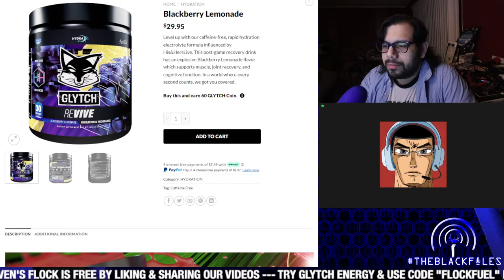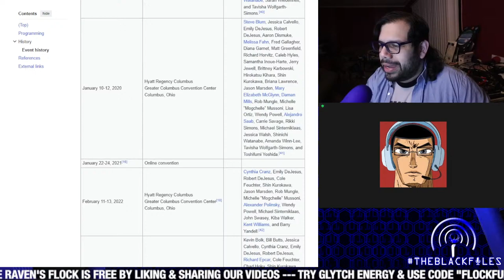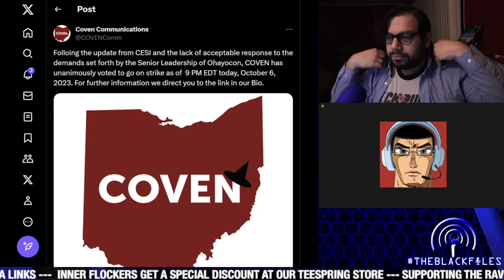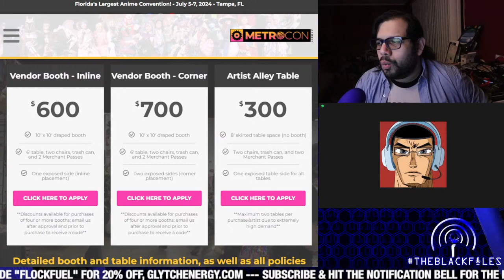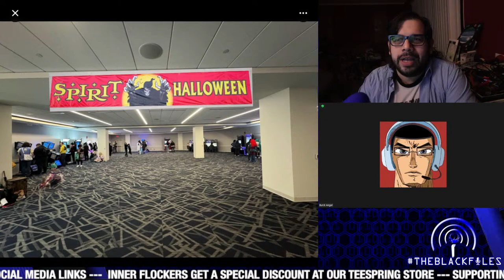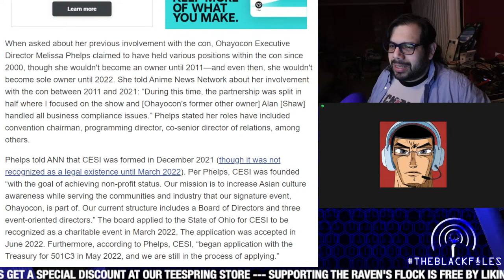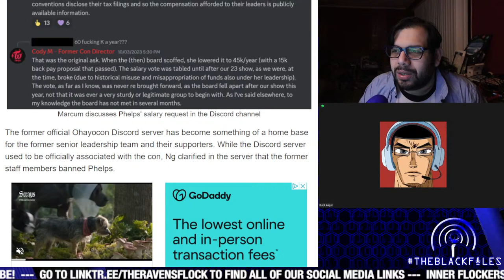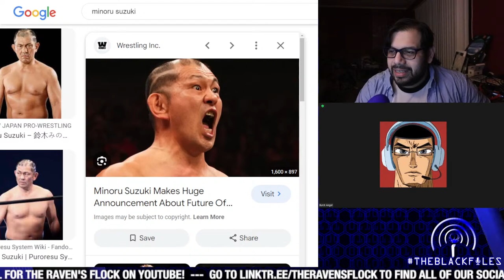Ohayocon 2024 Boycott Explained | THEBLACKFILES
ACCESS GRANTED TO THEBLACKFILES!
Tonight, we discuss the boycott that occurred at this year's Ohayocon in Columbus, Ohio!